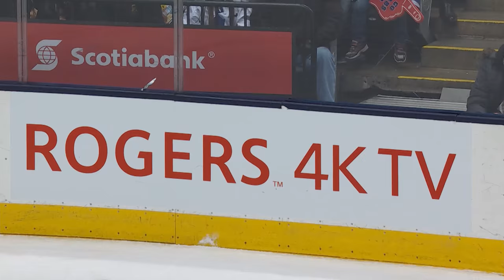NHL Morning Catch-Up: Canadiens first team to win in 4k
Everything from duelling hat tricks, honouring legends, NHL broadcast firsts, and a player got some revenge on his former team on a busy Saturday night in the NHL.